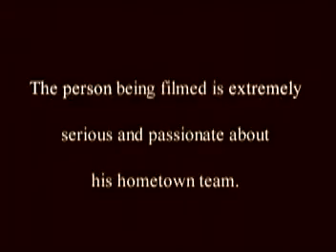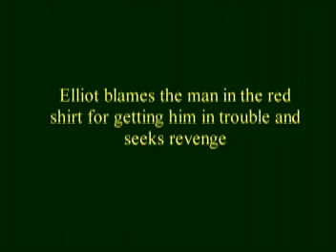Come on Gimme The Ball pt.1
any non fair weather sports fan should watch this. My friend who is a ravenous Dallas Cowboy's fan watched every single game no matter if they sucked the whole season or if they were good. He gets very worked up, LOADED AS HELL, and has been banned from 12 bars because of his dedcation to his team  (more)  (less)